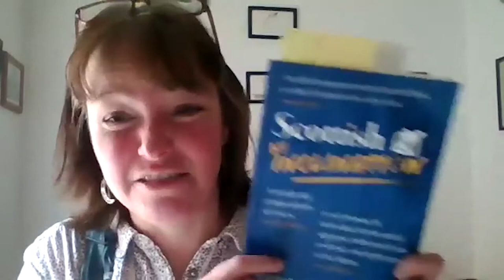A Place at the Table with Barbara Henderson - 29th April 2022